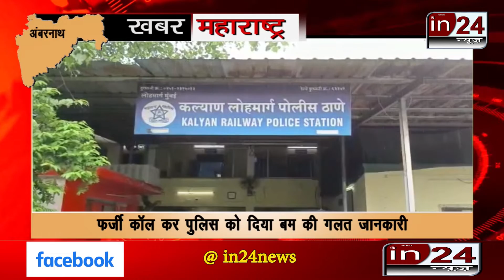Wrong information about the bomb given to the police by making a fake call in24news